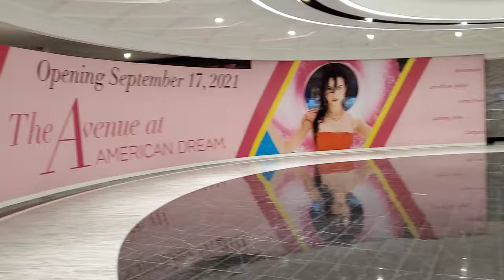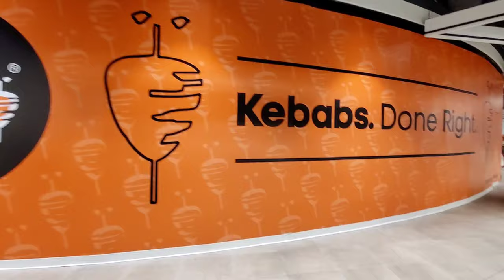American Dream Mall Vlog | New Jersey | Ice Skating | Water Park